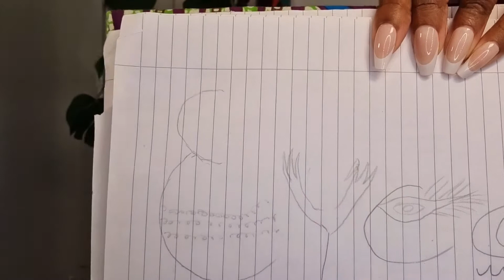💃🏿 International Womens Month - Meaning behind the Logo | EYEAME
Greeeeeeetings Family,

Welcome to the Eyeame Channel. This is the final video for International Womans Month, I wanted to end it with something special, a behind the scenes of the logo. Logos can captivate people within a matter of seconds, I wanted the Eyeame logo to tell its story and express its core value in a snapshot. What vibe do you get from the logo?

00:00 - Intro
00:45 - The Vision
03:29 - Explaining Logo

Take care, bless up and remember Eyeame in Everything!